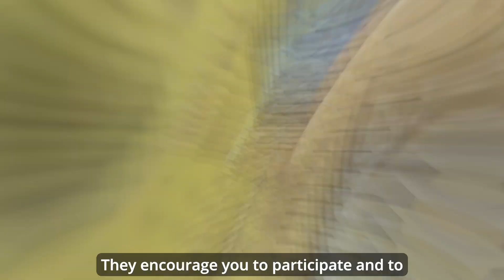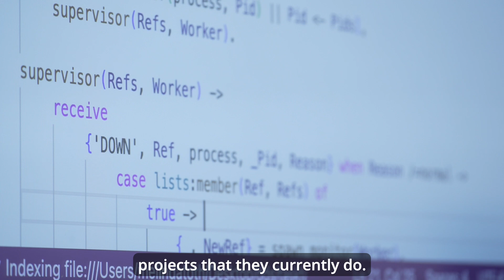Computer Science BSc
In this video, students share their experience about studying Computer Science BSc at Eötvös Loránd University (ELTE), Budapest, Hungary.

Boost your career opportunities with the Computer Science degree of ELTE all around the world. The strong theoretical foundations acquired in the Computer Science BSc program enable you to follow rapidly changing technologies throughout your career. At the same time, the hottest technological trends are also on the agenda, such as artificial intelligence, data science, robotics, Fintech, quantum technologies. Also, you can gain outstanding knowledge and practice in the fields of algorithms and their applications, data structures, programming languages and programming paradigms, software technology, web development, information systems, cryptography and cyber security and so on.

Partnerships with renowned industry leaders, such as Ericsson Hungary, Robert Bosch GmbH, Deutsche Telekom, Mediso, OTP, SAP provide you with unique opportunities to participate in project labs, allowing to acquire the most up-to-date, practice-oriented skills demanded by the industry.

In our Student Support Center, experts help foreign students integrate into Hungarian university life and communities.

00:00 Introduction
00:14 Budapest
00:44 Internationally ranked program
00:52 Scholarship available
01:03 Supportive and multicultural environment
01:36 Courses: theory and practice
02:11 Study atmosphere and professors
02:31 Research opportunities
03:03 Industrial partners and career opportunities
03:38 Student life
04:35 Advice to freshmen
05:03 Advice to applicants